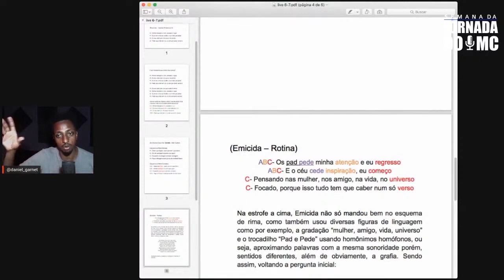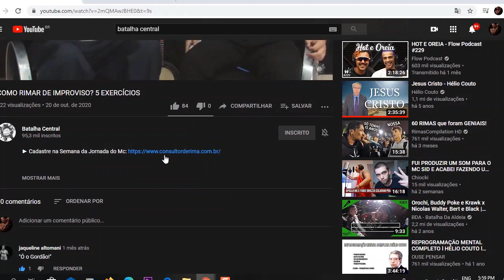EMICIDA NA CONSTRUÇÃO DO RAP - A GRADAÇÃO (PT.1)